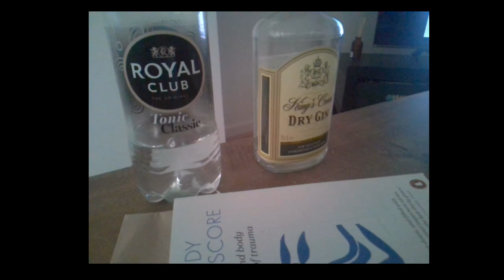EWEDISHALEW ( Ethiopia language is not easy)